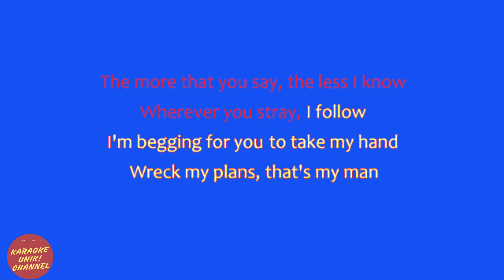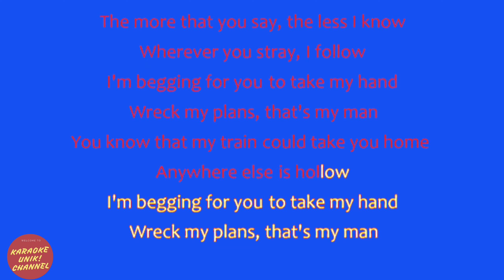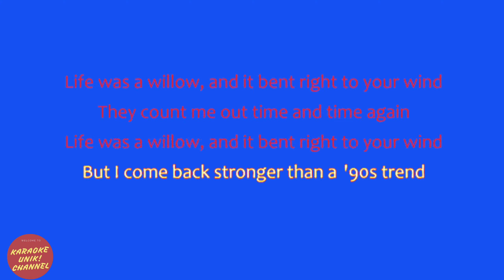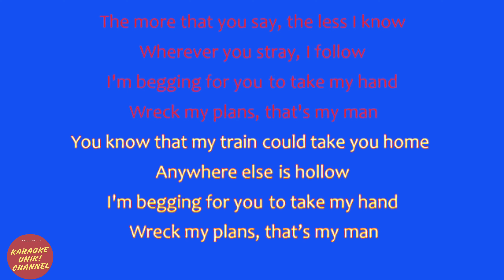Taylor Swift - Willow (Karaoke/Instrumental)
Here's the new karaoke video of Taylor Swift Willow.

The process for the audio of this karaoke was made using a yamaha PSR sx900 keyboard.

Song           :  Willow

Don't forget to support our musicians' work by buying original.

Enjoy your karaoke!
Keep up with this channel. We also take requests from all of you. Thank you